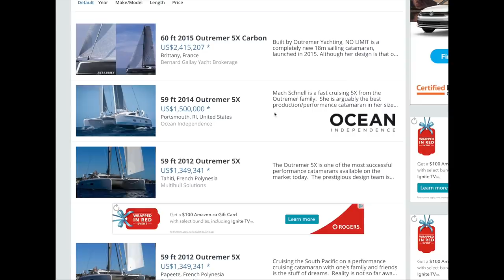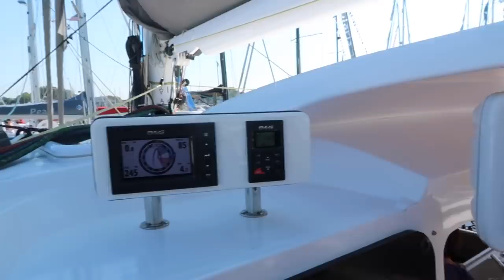Outremer 5X Review. What will $2,000,000 buy you? A Catamaran built for speed. Not for us.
In this episode of Cruising Off Duty, we continue our series where we are checking out the Catamarans at the Annapolis Sailboat Show to see what we think would suit us as a full-time live-aboard catamaran as we circumnavigate the globe.

This episode we cover the Outremer 5X.  This boat is clearly built for the owner that is interested in speed with its sleek lines and daggerboards.  This boat new would run you about $2,000,000, which is way out of our budget but we know there are performance Catamaran fans that would like to see it since it was at the show.  For a boat that is 59' long it had very little storage space (almost none on the guest cabin side) which was a big detractor for us so even if we had the kind of money to buy a boat like this, it wouldn't suit our needs of being a full-time live-aboard boat.

If you enjoy the channel and would like to show your support so that we can replace equipment to keep making the best content possible, please check out our Patreon Page to find out more Camera Gear and drones break from constant use and need replacing.  Unsurprisingly, they are NOT CHEAP! haha.  Thanks for any support.

Here are the drones that I regularly use to film during most of my episodes:

The Fly More Package (saves over $200) can be found at this

Camera gear that I use to film my channels:

Panasonic GH5 (Main Cinematic Camera)

Panasonic GH4 (Back-up cinematic camera)

Canon G7X mark ii: (My Vlog and low light camera)

GoPro Hero6 and Hero5 Black (used in rough or wet conditions)

Azden SMX-30 Shotgun (Mono/Stereo) Mic

Zhiyun Crane and Crane M